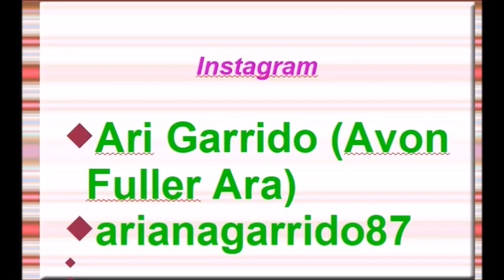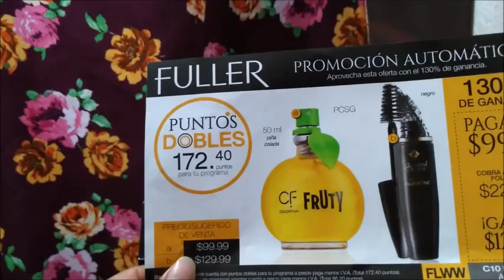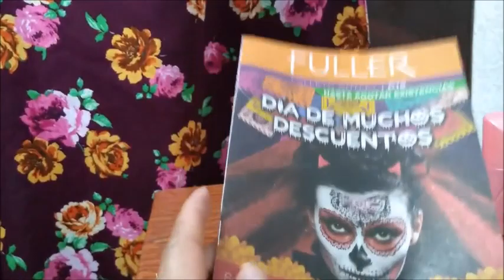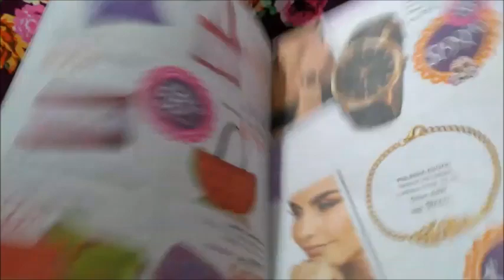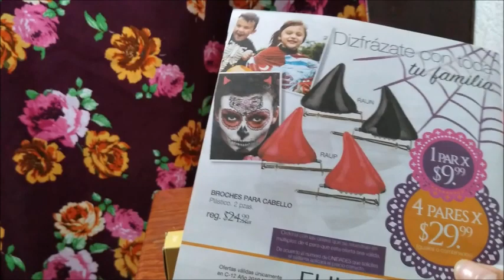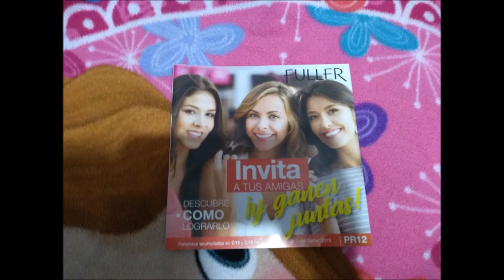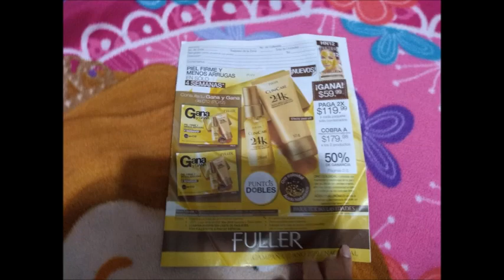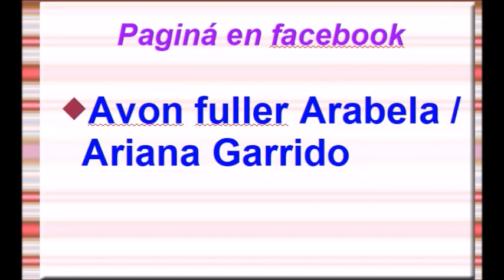UNBOXING/PEDIDO FULLER C10 Y JADE C20 2019 ARIANA GARRIDO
GRUPO  FULLER

vendo avon, fuller, arabela, shelo...

Páginas oficiales.

desde la Cd. de México al
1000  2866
o del resto de la República al
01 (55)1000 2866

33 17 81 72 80 / 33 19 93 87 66